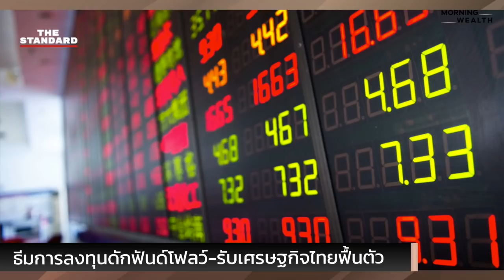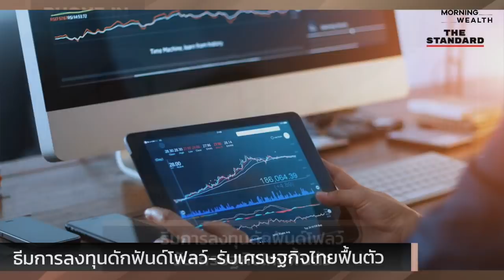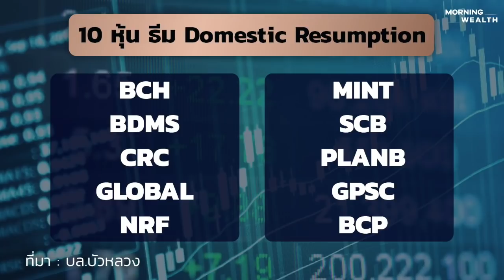คัด 10 หุ้น ธีมลงทุนรับเศรษฐกิจไทยฟื้นตัว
จับตาดอลลาร์แข็งค่า กดดันฟันด์โฟลว ต่างชาติเทขายหุ้นไทยต่อเนื่อง คัด 10 หุ้นเด่น ดักฟันด์โฟลวต่างชาติ กิจกรรมเศรษฐกิจในประเทศฟื้นตัว และคำแนะนำลงทุนกับ วิกิจ ถิรวรรณรัตน์ ผู้อำนวยการอาวุโส สายงานวิจัย บล.บัวหลวง